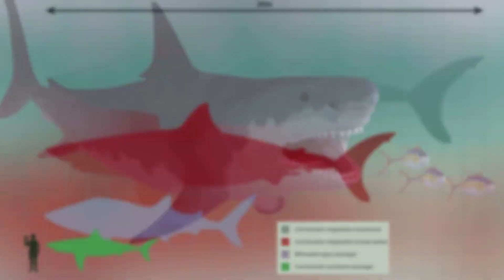Il Megalodonte per bambini: Il Re dei mari preistorici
Benvenuti nell'affascinante mondo dei dinosauri.  Oggi ci immergeremo nelle profondità degli oceani antichi, in un'epoca dominata dai giganti dei mari. Scopriremo il Megalodonte, o Megàlodon, il più grande squalo mai vissuto nei nostri oceani.
Questo squalo preistorico è vissuto tra i 28 e 3,6 milioni di anni fa, negli oceani di diverse parti del mondo: dai tropici alle fredde acque dell'Artico.
Il megalodonte, probabilmente, era simile all'odierno squalo bianco, ma molto, molto più grande.  Gli scienziati sostengono che misurasse almeno 14 metri e pesasse anche 40 tonnellate. Essendo uno squalo gigantesco, enormi erano anche i suoi denti, tanto che, da questa caratteristica deriva il suo nome: "grande dente". I suoi denti erano a forma di triangolo, con una punta smussata e bordi seghettati, ed arrivavano a misurare anche 20 centimetri. Denti che per forma ricordano quelli dello squalo bianco, ma grandi anche tre volte tanto.
Oltre ai suoi denti, sono state ritrovate anche le sue impressionanti mascelle, grazie a queste ed ai suoi poderosi muscoli, Il Megalodonte aveva un mòrso incredibilmente forte. Gli studiosi credono che sia il mòrso più potente mai esistito in natura, fra tutti gli esseri viventi del nostro pianeta.
Per immaginare la forza di questo mòrso, considerate che potrebbe schiacciare un'auto medio piccola e che sia tre volte più potente del mòrso di un t-rex adulto.
Nonostante le sue enormi dimensioni, il Megalodonte era anche incredibilmente veloce. il Megalodonte era in cima alla catena alimentare degli abissi preistorici. Mangiava principalmente balene, calamari giganti e altri grandi mammiferi marini, che altri predatori acquatici non potevano cacciare, perché non avevano denti e mascelle così forti.
Ma cosa è successo al Megalodonte? Come mai circa 3,6 milioni di anni fa si estinse? Molte teorie circolano al riguardo: Alcuni scienziati pensano che sia stato a causa dei cambiamenti climatici. Altri ritengono che sia stato superato da squali più piccoli e agili, come lo squalo bianco. Ed altri ancora credono che la diminuzione delle balene e la mancanza di cibo sia stata la principale causa, anche perché lui doveva mangiare una quantità di cibo impressionante. Ma nonostante la sua estinzione, il Megalodonte continua a vivere nella nostra immaginazione. È diventato una figura popolare nei film e nei libri.
Se sei appassionato di dinosauri o semplicemente affascinato dal mondo preistorico, questo video è assolutamente da vedere. Un saluto da Pippo e Tommy!!!